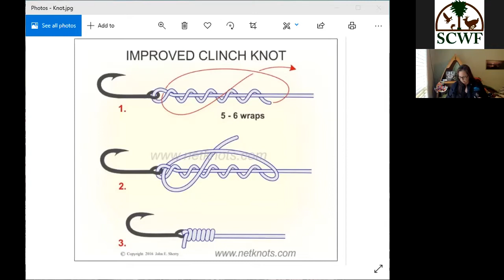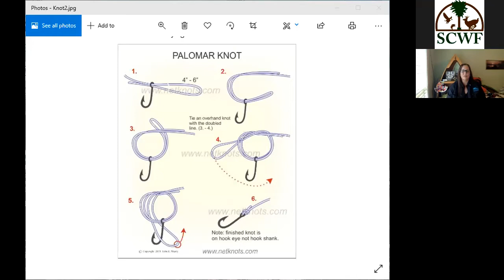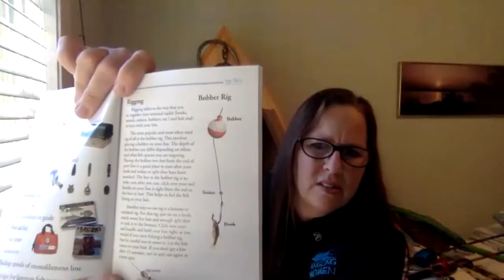SCWF Webinar: Let's Go Fishing! (For All Ages!)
Join Angling Women’s BeBe Harrison (and SCWF board member) for a "Let's go fishing" basics event.  If you want to try fishing for the first time or if it has been a while, this webinar will get you ready to hit the water.  We talk about what type of gear to use, how to rig your gear, safety, and more.  Grab a binder clip and a piece of string so you can learn a fishing knot or two!  We also discuss regulations and tips for making the trip memorable, even if the fish don't cooperate. You are sure to learn and have some fun.  Suitable for all ages!